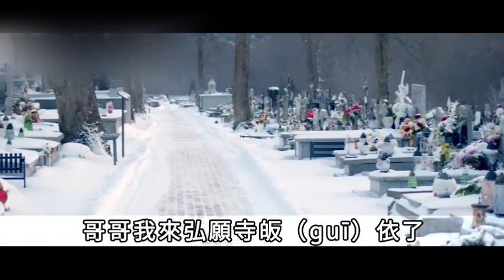中陰身如何往生極樂？男子死後家人只做了這一件事，竟能坐蓮花回來探親！丨禪語